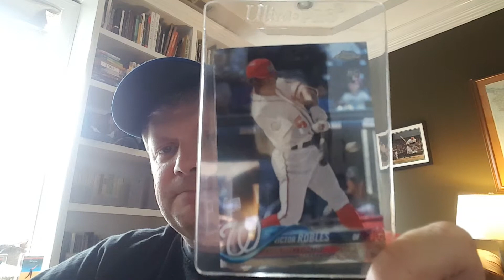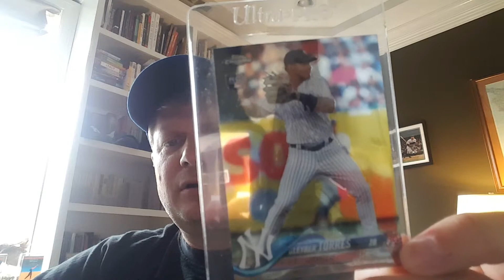First video! Tribute to Bluejacket66 500 subscribers!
Check out Bluejacket66 channel